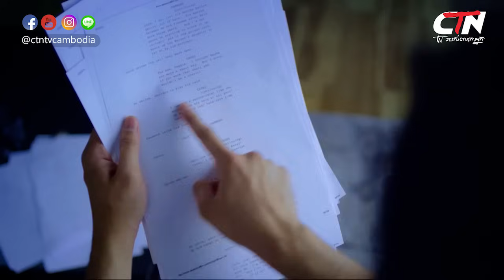បានមើលបានសើច ភាគទី៨៦ / CTN Watch and Laugh Ep86 / វគ្គ ប្រុសដូចគ្នា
ប្រុសដូចគ្នាទេណា​លោកតា កុំប្រកាន់កូនចៅអីណា

បានមើលបានសើច សើចម៉ាតិចៗ